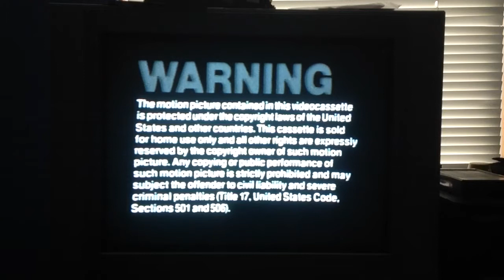Opening to Monkey Business 1985 VHS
1: Warning screen (B&W)
2: MCA home video logo (B&W)
3: Paramount pictures 1926 logo